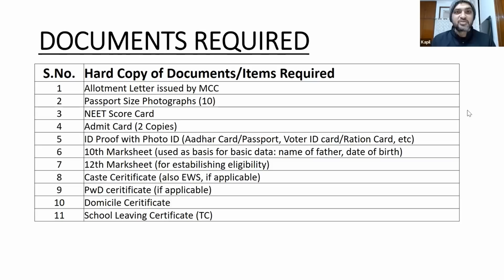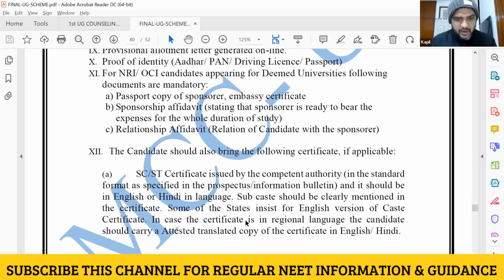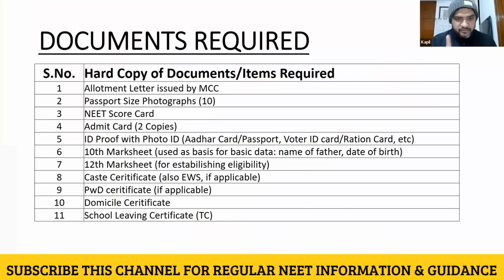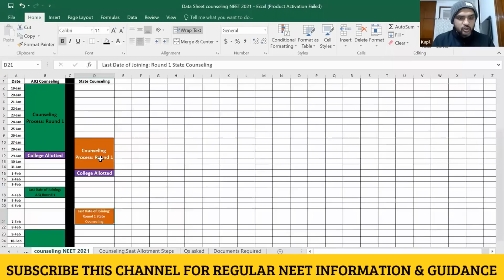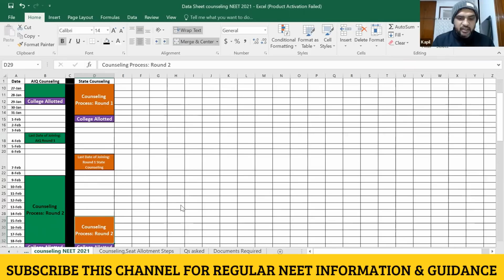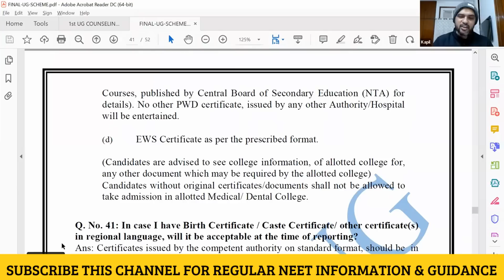Video # 1 of 4 - NEET 2021 Counseling - WHAT DOCUMENTS You NEED & WHEN do you NEED them?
PDF of NEET 2020 Counseling document for All India Quota (AIQ) Uploaded on NEETprep Telegram Channel Go to Page 40 of this document and you will find out what documents might be expected this year

1) Link of Target Batch (which provides NCERT based Question Bank, 2 Level (NEET & AIIMS) Test Series & DPP generator for NEET 2022)

2) If you want to Enroll in Only Test Series, Link of 2 Level (NEET & AIIMS) All India Test Series for NEET 2022 is

3) Link of CATALYST Batch (which provides NCERT based Test Series, Question Bank & DPP generator for NEET 2023)